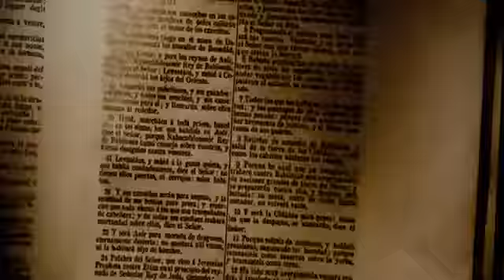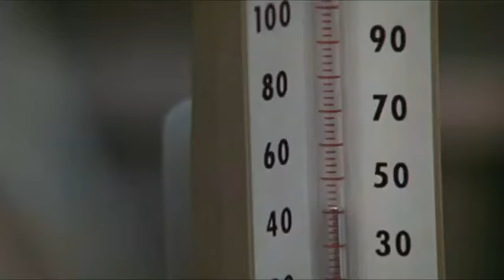A SCARLET RUNNER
The most important archetype to get to the gist of the Powers that Were down here is the Poppy plant. HEROIN and MORPHINE. One learns the meaning of suffering going through that horrendous fire. Withdrawal was the most torturous road i have ever walked down. But down that road i had to walk. It was that plant that showed me the secrets of the Illuminati the evil fucks that run the show from the shadows. Well, i'm dragging them out of the shadows and we are going to take this place apart. brick by brick.
As the song says. everything is ass back words down here. The Saints are the Sinners and the Sinners are the Saints. Do you honestly think that Jesus or Yeshuah or whatever name you wanna lay on that cat would be pleased to see what has become of his teachings? .. of his Wisdom? I have gone through HELL and back to learn what i've learned.
My power comes from the love of two women. My OriginiL Mother and my OriginiL Mate while the Papacy's power comes from the purse. money... the very ROOT of EVIL. There is not a SINGLE woman in that church with ANY authority. Do you believe that any GOD would pretend to power without the blessing of half the human race? The only real creative power down here IS WOMAN ... and yet she is shunned and vilified by the church. accused of man's downfall. what rubbish. I am the least of his creatures while the Pope sits amid splendour and great wealth and opulence. raping little boys along with his gaggle of old Red Ganders who do the same. No. This game goes to the Hip with Heart not the Heart of Hypocrisy that stands in Rome. Well peeps. when in Rome. yes? Let's get this party started. i hope you'll enjoy this tidbit of the movie i've made... i am the only one who can raise you up out of Hell that's who you are you know. you are ALL Fallen Angels that's why you're HERE. THIS IS HELL!

SYMPATHY FOR THE DEVIL.
Please allow me to introduce myself
I'm a man of wealth and taste
I've been around for a long, long year
Stole many a man's soul and fate

I was 'round when Jesus Christ
Had his moments of doubt and pain
Made damn sure that Pilate
Washed his hands and sealed his fate

Hope you guess my name, oh yeah
But what's puzzling you
Is the nature of my game

I stuck around St. Petersburg
When I saw it was a time for a change
Killed the Czar and his ministers
Anastasia screamed in vain

I rode a tank
Held a General's rank
When the Blitzkrieg raged
And the bodies stank

What's puzzling you
Is the nature of my game, oh yeah

I watched the glee
While your kings and queens
Fought for ten decades
For the Gods they made

I shouted out
"Who killed the Kennedys?"
Well after all
It was you and me

Let me please introduce myself
And I laid traps for troubadours
Who get killed before they reached Bombay

But what's confusing you
Is just the nature of my game, ooh yeah

Just as every cop is a criminal
And all the sinners saints
As heads is tails just call me Lucifer
I'm in need of some restraint

So if you meet me, have some courtesy
Have some sympathy and some taste
Use all your well learned politics
Or I'll lay your soul to waste, mmm yeah

Hope you guess my name, mmm yeah
Is the nature of my game, get down
Woo hoo, ah yeah, get on down, oh yeah

Tell me, baby, what's my name?
Tell me, honey, baby guess my name
I'll ya one time you're to blame

Tell me, sweetie, what's my name?